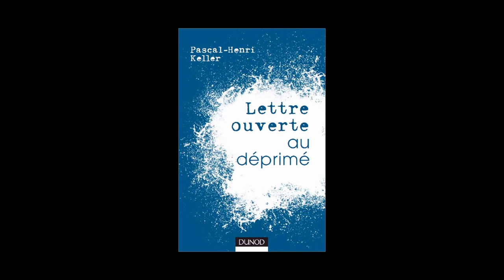Pascal-Henri Keller - Lettre ouverte au déprimé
Pascal-Henri Keller vous présente son ouvrage "Lettre ouverte au déprimé" aux éditions Dunod.